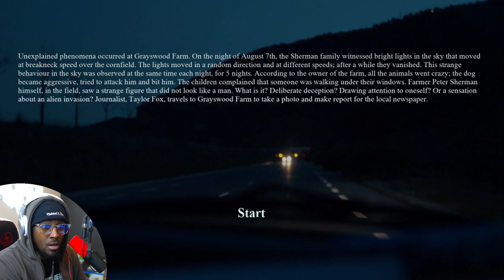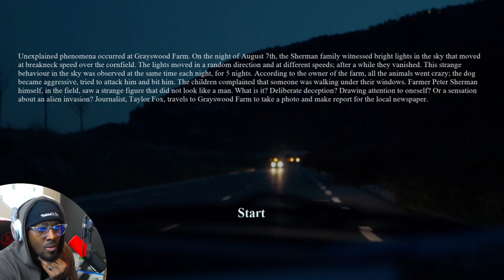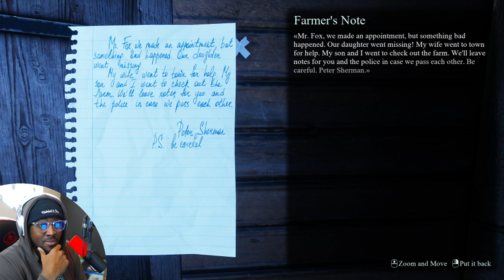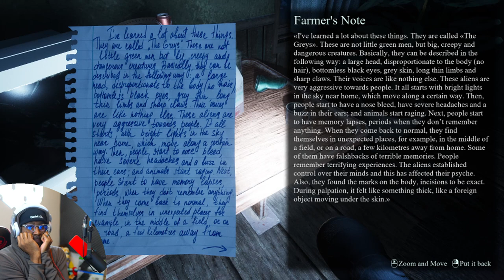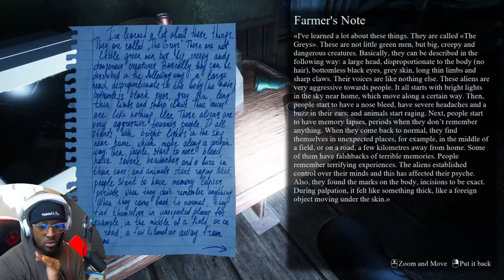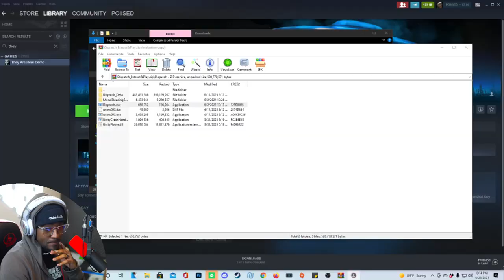(🔥or💩) He Can Rap?...SO IMA MAKE IT CLAP! 3 RANDOM HORROR GAMES #18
In this 🔥 or 💩 3 Random Horror Games episode, I am covering SCREAM, They Are Here: Alien Abduction Horror, and Dispatch. Which game will be🔥 and which will be 💩? Let me know down in the comments with the 🔥 or 💩 emojis.